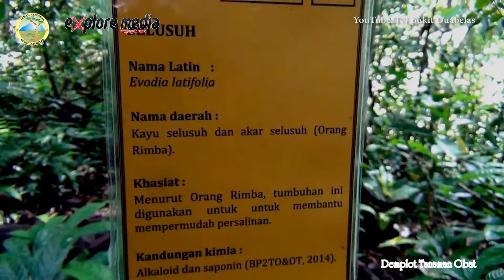Taman Nasional Bukit Duabelas & Orang Rimba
Halo Sobat Explore! video kali ini membahas tentang Taman Nasional Bukit Duabelas yang menyimpan keanekaragaman flora dan fauna, keunikan kawasan taman nasional bukit dua belas ini adalah adanya suku anak dalam, yuk simak video lengkapnya jangan lupa Subscribe, Comment dan Like!

Bumper Music original by: Explore Media